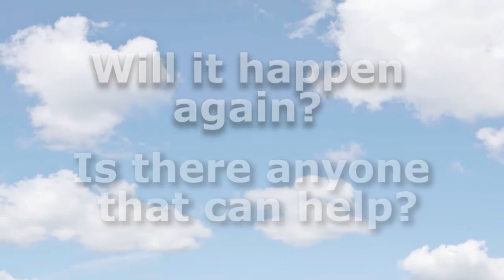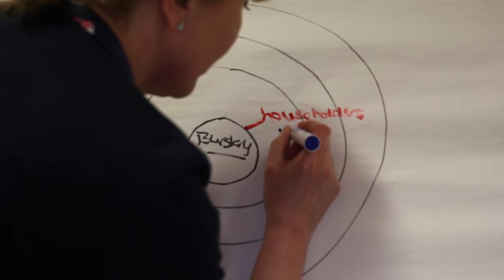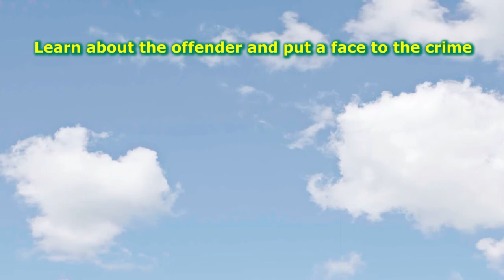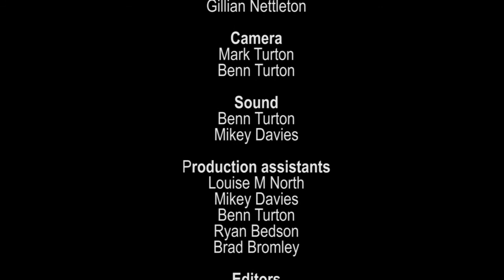Restorative Justice... Repairing the harm caused.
A short film created by Tameside Youth Offending Team to explain the restorative justice process, how it can help victims, offenders and the community on the whole.